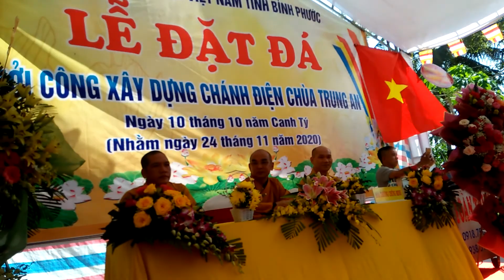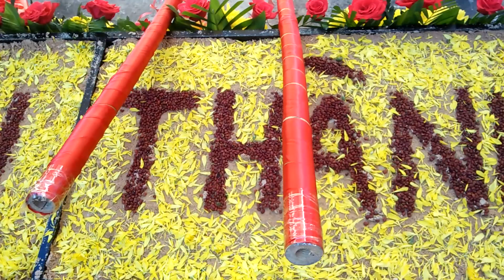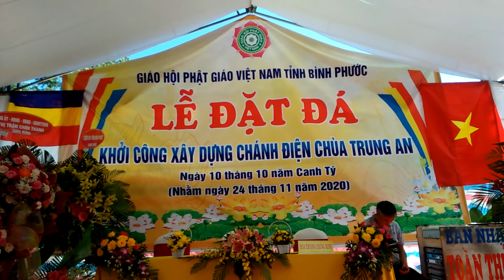Lễ đặt đá tại chùa Trung An nhiều Quý Thầy, Quý Ni Sư và bà con phật tử đến tham dự đông đủ